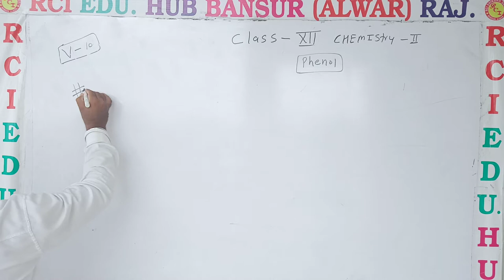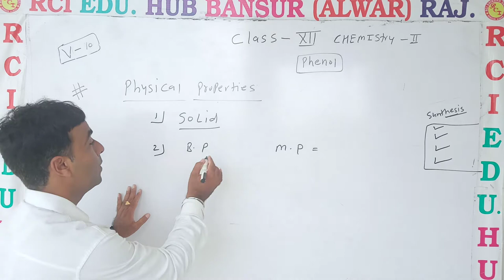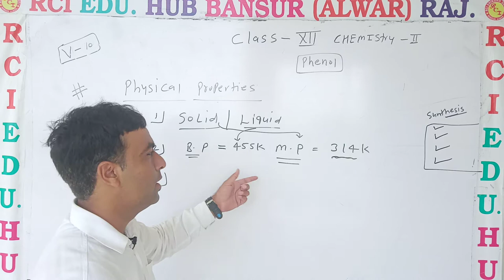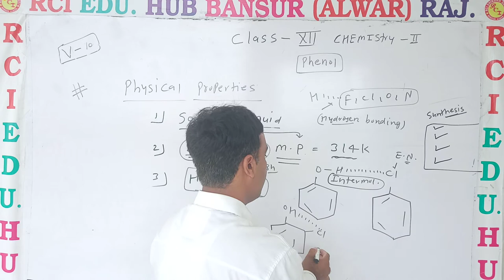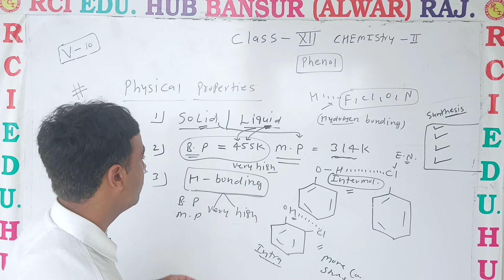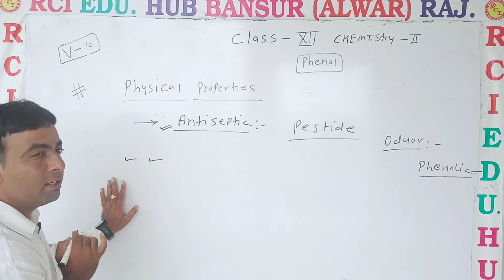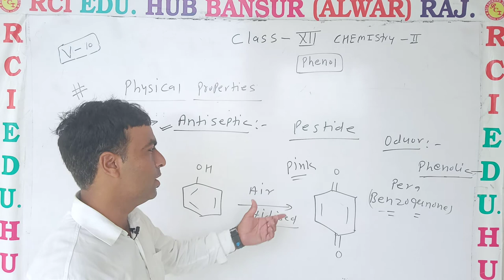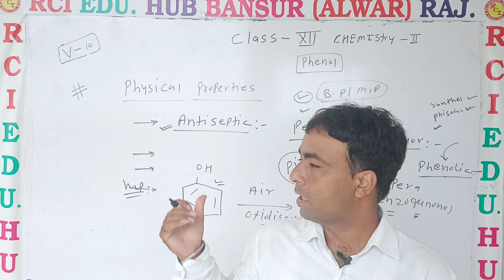Methods of preparation of phenol 1 3 ll Rci Edu. Hub Bansur Alwar Raj. ll BY KRISHAN SIR